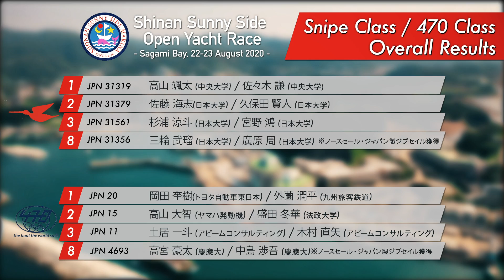湘南サニーサイドオープンヨットレース・ハイライト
サニーサイドが主催でおこなわれたオープンヨットレースの模様です。スナイプ級と470級で行われ、各クラスの８位にはノースセール・ジャパン様からジブセールが送られました。